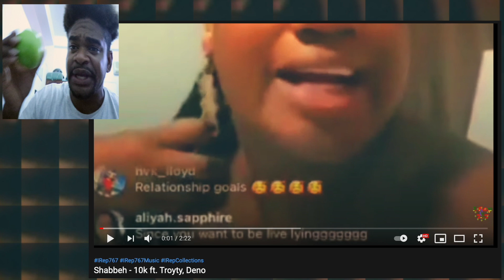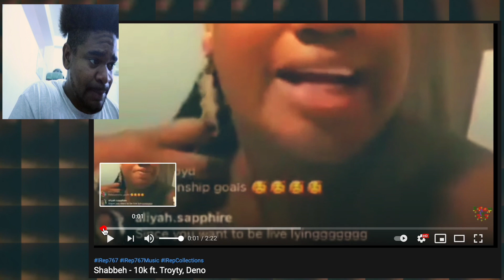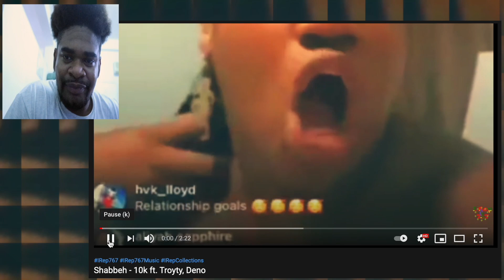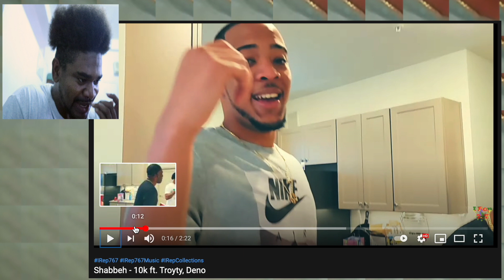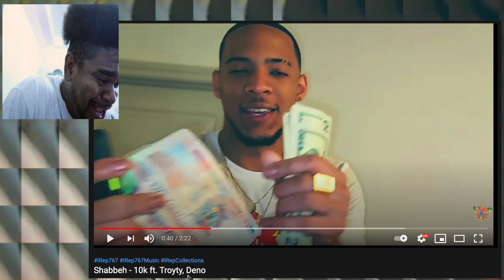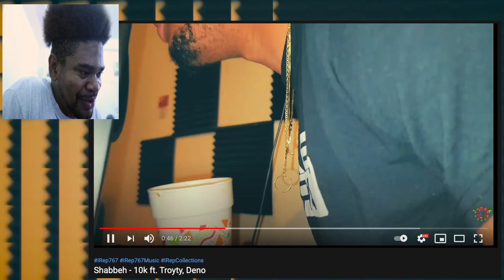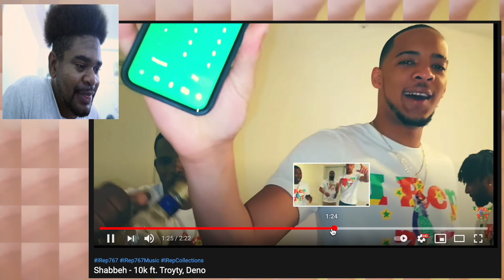DOMINICANS IN HOUSTON DROP 10K FOR THE WAP - MYSTELICS REACTS